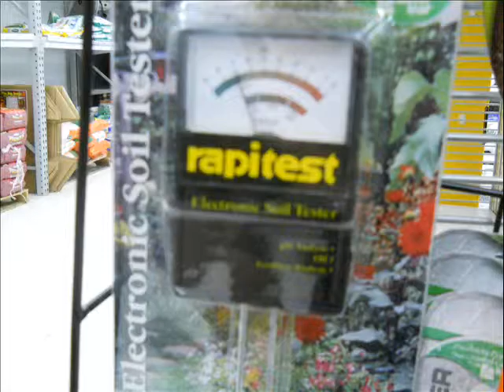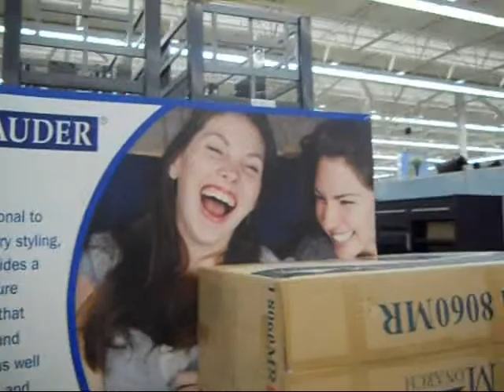Kids at play our life 2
kids at play chilling at the stores of epicness and doing some other funny stuff milan mitchell luis jordan max matt caleb michelle's voice xD and andrew !